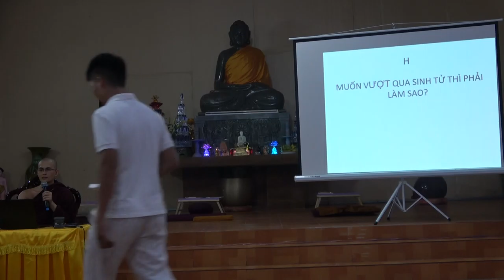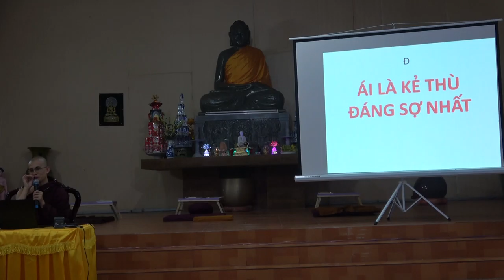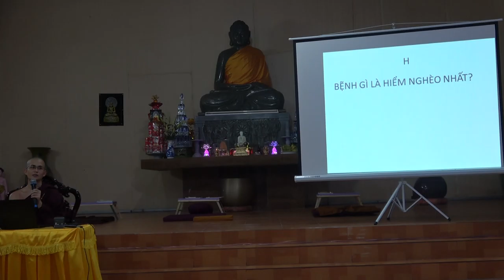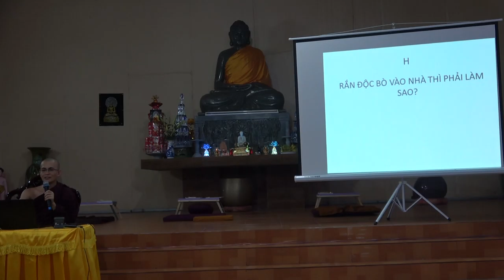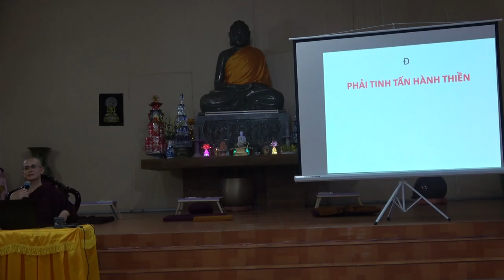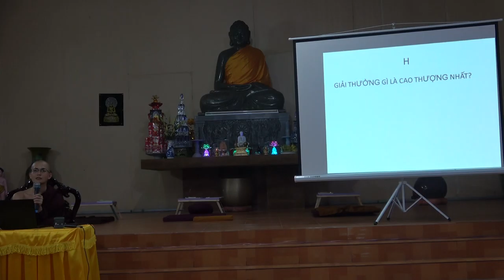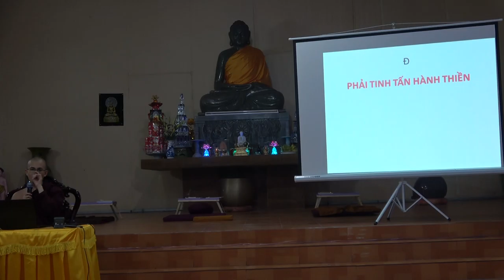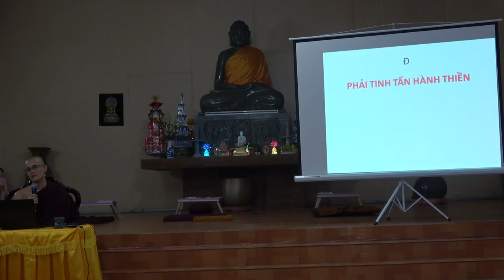Cuộc đời Đức Phật - Buổi 20: CHÁNH TINH TẤN (Phần 2) | Sư Thanh Minh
CHÁNH TINH TẤN (Phần 2) | ChùaPhúcMinhTháiBình | SưThanhMinh